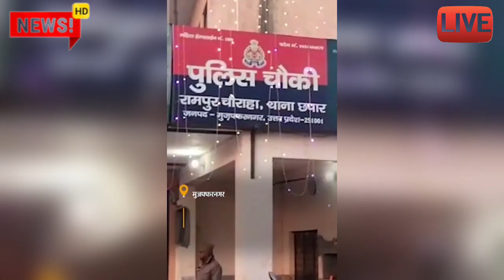कार का बड़ा हादसा अभी अभी आई आज की बड़ी खबर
Viral video
viral khabar
Etawah news
Bhilai durg today news
Lucknow today
Kanpur Uttar Pradesh news
today samachar
mukhya samachar 2023
latest update